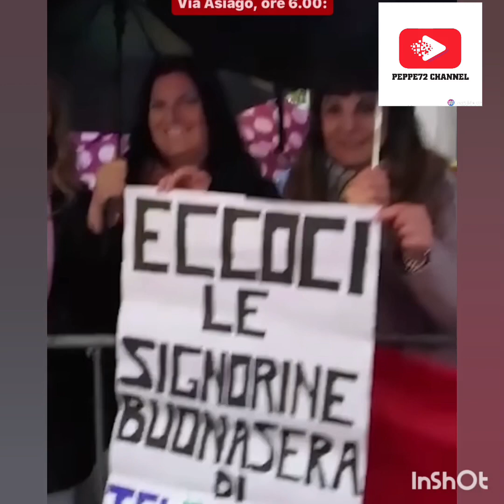fiorello festeggiamenti e regali per il suo compleanno a vivarai2 ospite#claudiobaglioni